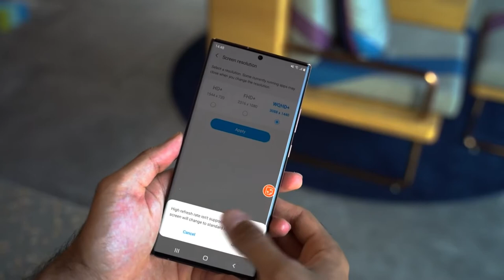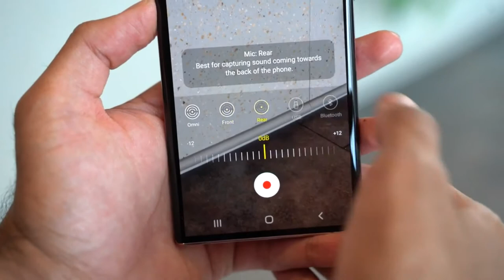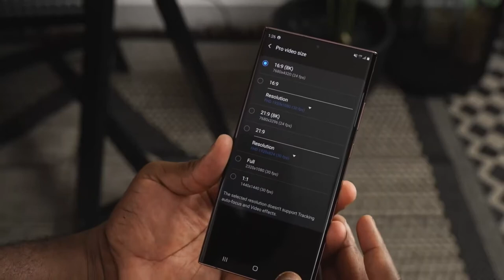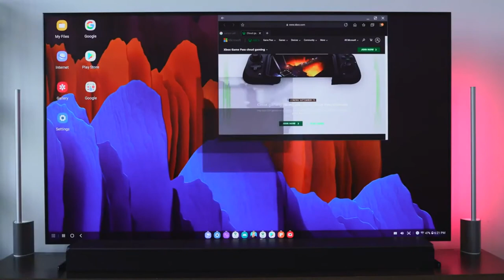Samsung Galaxy Note 20 Ultra - Top Features!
Galaxy Note 20
Galaxy Note 20 Ultra

ThnX: Booredatwork.com